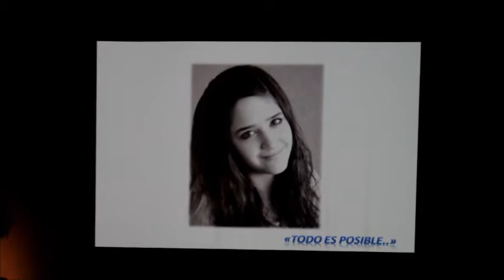🎵 GITANA de SHAKIRA - ANDREA FERNANDEZ VILCHES 🎤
Participante del CONCURSO con fines BENEFICOS del IES Sierra de Aras. "TU SI QUE CANTAS"

Canción de SHAKIRA

✅ SI QUIERES APOYARME PARA MEJORAS DE EQUIPO, AQUI OS DEJO TAMBIEN MI PAYPAL (O PROPINAS DE CLIENTES CONTENTOS CON SUS FOTOS)